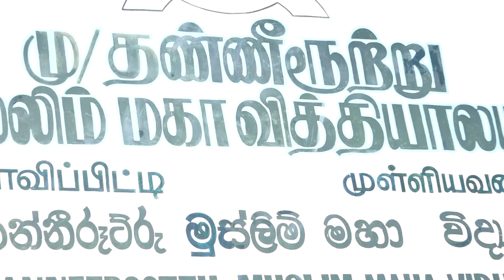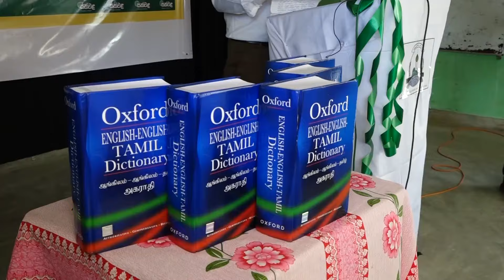පොලිම් නැතිව රට ස්ථායි වුවත් දූගී දුප්පත්කම දෙගුණ වෙලා. 🖥️1️⃣3️⃣9️⃣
*පොලිම් නැතිව රට ස්ථායි වුවත් දූගී දුප්පත්කම දෙගුණ වෙලා - විපක්ෂ නායක සජිත් ප්‍රේමදාස මහතා*

රජය පවසන ආකාරයට මේ වන විට රට ස්ථායීකරණය වී ඇති මුත් ලෝක බැංකුව කියන ආකාරයට දුගී දුප්පත්කම දෙගුණ වී ඇති බවත් මේ වන විට රටේ නව සාමාන්‍යකරණයක් ක්‍රියාත්මක වන බවත් පොලිම් යුගයක් නොමැති වුවත් දුප්පත්කම වැඩි වී ආදායම් මාර්ග කඩා වැටී ඇති බවත් විපක්ෂ නායකවරයා පැවසීය.

එසේම දෙමාපියන්ට තම දරුවන්ට එදිනෙදා වේල් 3 වත් දී ගත නොහැකි තත්ත්වයක් උදා වී ඇති බවත් මහ පොළොවට පය ගසා ජීවත් වී ඇති පුද්ගලයන් ලෙස උතුරේත් දකුණේත් නැගෙනහිරත් බස්නාහිරේත් දුගී දුප්පත්කම වැඩි වී ඇති බවත් රටේ හරි අඩක්ම දුප්පත්කමෙන් පීඩනයෙන් අසහනයෙන් දරිද්‍රතාවෙන් ජන ජීවිතය තෙරපී ඇති බවත් හොඳට තිබූ ජන ජීවිත කුඩා වී ඇති බවත් විපක්ෂ නායකවරයා පැවසීය.

රජය කියන ස්ථායීකරණය සිදුව ඇත්තේ නව සාමාන්‍යකරණයක් තුළ බවත් එම නව සාමාන්‍යකරණය තුළ ජනතා ප්‍රශ්න අහස උසට ගොස් ඇති බවත් රැකියා වියුක්තිය වැඩි වීම මෙන්ම ක්ෂුද්‍ර කුඩා හා මධ්‍ය පරිමාණ ව්‍යාපාර සහ ව්‍යවසායන් ලක්ෂ 2ක් පමණ වැසී ගොස් ඇති ඇති බවට ජන හා සංඛ්‍යාලේඛන දෙපාර්තමේන්තුව පවා පවසන බවත් විපක්ෂ නායකවරයා පැවසීය.

*විපක්ෂ නායක සජිත් ප්‍රේමදාස මහතා මේ බව කියා සිටියේ සක්වල සුහුරු පන්ති කාමර ලබා දීමේ වැඩසටහනේ 139 වැනි අදියර යටතේ අද මුලතිව්, මැරිටයිම්පත්තු තන්නීරොතු මුස්ලිම් මහා විද්‍යාලයට රුපියල් ලක්ෂ 10ක් වටිනා සුහුරු පන්ති කාමරයක් ලබා දීමේ අවස්ථාවට එක්වෙමිනි. මේ අවස්ථාවේ දී පාසලේ නර්තන කණ්ඩායම සඳහා ඇඳුම් ලබා ගැනීමට රුපියල් ලක්ෂයක මුදලක් ද ලබා දුන්නේය.*

ජනතාවට දෙන සහන, ශක්තිය අඩු කර ජනතාව අමාරුවේ දමා ස්ථායීකරණයකට යා හැකි බවත් ජනතාවගේ ජීවත් වීමේ අයිතිය උදුරා ගත් නව සාමාන්‍යකරණයකින් රටට හෝ ලක්ෂ 220 ජනතාවට වැඩක් නොමැති නිසා වහාම රටට දුප්පත්කම තුරන් කිරීමේ ජාතික වැඩපිළිවෙළක් අවශ්‍ය බවත් එහි දී අධ්‍යාපනය සඳහා වැඩි අවස්ථා ලබා දිය යුතු බවත් විපක්ෂ නායකවරයා පැවසීය.

*අන්තවාදයට නැවතත් ඉඩ නොදිය යුතු යි*

දුප්පත්කම තුරන් කිරීමට, ආගමික හා ජාතික සංහිදියාව ඇති කර අන්තවාදය නැති කිරීමට අධ්‍යාපනය යොදා ගත හැකි බවත් කිසිදු අන්තවාදයකට ඉඩ නොතැබිය යුතු බවත් රටක් ලෙස එක අම්මගේ දරුවන් ලෙසින් මැද මාවතක එක හා සමානයි කියන ප්‍රතිපත්තියක කටයුතු කළ යුතු බවත් කුමන ජාතියකට ආගමකට අයත් වුවත් සැවොම එක හා සමන බවත් සුපිරි පුරවැසියන් හෝ පහත් පුරවැසියන් කියා පුරවැසියක් වර්ග 2ක් නොමැති බවත් ආණ්ඩුක්‍රම ව්‍යවස්ථාව ඉදිරියේ අප සැවොම එක බවත් විපක්ෂ නායකවරයා අවධාරණය කළේය.

*පාර්ලිමේන්තුවේ විධායකයේ අතකොළුවක් නොවෙයි*

ව්‍යවස්ථාදායකයේ සිටින විට එය ආරක්ෂා කිරීමට එහි අයිතිය වෙනුවෙන් කතා කිරිමට මන්ත්‍රීවරු කටයුතු කළත් ඔවුන් ව්‍යවස්ථාදායකයේ සිට විධායකයට ගිය පසු විධායකය විසින් පාර්ලිමේන්තුව පාගා දැමීමට කටයුතු කරන බවත් පාර්ලිමේන්තුව ජනාධිපතිගේ අතකොලුවෙකු ලෙස සැලකීමට කටයුතු කරන බවත් එය සුදුසු දෙයක් නොවන බවත් ප්‍රජාතන්ත්‍රවාදී ක්‍රමය තුළ විධායකය, ව්‍යවස්ථායකය සහ අධිකරණය යන කොටස් 3ක් ඇත්තේ සංවරණ හා තුලන හරහා කිසිදු ආයතනයක් තවත් ආයතනයක් පාගා ගෙන බලවතකු ලෙස ඉස්මතු නොවීමට බවත් විපක්ෂ නායකවරයා මෙහි දී පැවසීය.

*පාලකයොන්ට උතුර මතක් වෙන්නේ ඡන්ද කාලෙට විතරයි*

යුද්ධයෙන් මුලතිව් ප්‍රදේශය බටකෑ බවත් යුද්ධයෙන් පසු ජාත්‍යන්තර ආධාරක සමුළුවක් පැවැත්වීමට හිටපු කිසිදු ජනාධිපතිවරයකුට නොහැකි වූ බවත් මොවුන්ට උතුරු නැගෙනහිර මතක් වෙන්නේ මැතිවරණ කාලයට පමණක් බවත් මැතිවරණයෙන් පසු රටටම හෙණ ගැහුවත් පාලකයෝ බලා සිටින බවත් මේ ප්‍රතිපත්තිය වෙනස් විය යුතු බවත් සමගි ජන බලවේග රජයක් තුළ උතුරු නැගෙනහිර කේන්ද්‍ර කර ගෙන ජාත්‍යන්තර ආධාරක සමුළුවක් පවත්වන බවත් විපක්ෂ නායක සජිත් ප්‍රේමදාස මහතා පැවසීය.

*සමගි ජන බලවේගය විසින් ක්‍රියාත්මක කරන හුස්ම වැඩසටහන යටතේ මේ වන විට රෝහල් 57කට රුපියල් ලක්ෂ 1766ක් වටිනා ඖෂධ සහ රෝහල් උපකරණත්, සක්වල බස් රථ වැඩසටහන යටතේ පාසල් 87 ක් සඳහා රුපියල් ලක්ෂ 50ක් වටිනා බස් රථ 87ක් ලබා දී ඇති අතර ඒ සඳහා රුපියල් ලක්ෂ 4242ක් ද සක්වල තොරතුරු තාක්ෂණ වැඩසටහන යටතේ පාසල් 139ක් සඳහා සුහුරු පන්ති කාමර උපකරණ ලබා දී ඇති අතර ඒ සඳහා රුපියල් ලක්ෂ 1400ක් වැය කර තිබේ.*

நாடு ஸ்திரமடைந்துள்ளது என கூறினாலும்  வறுமை இரட்டிப்பாக அதிகரித்துள்ளது.

எதிர்க்கட்சித் தலைவர் சஜித் பிரேமதாச

அரசாங்கத்தின் கூற்றுப்படி, நாடு ஸ்திரமடைந்தாலும், உலக வங்கியின் பிரகாரம், வறுமை இரட்டிப்பாகியுள்ளது. நாட்டில் தற்போது ஒரு புதிய இயல்புநிலை ஏற்பட்டாலும், வறுமை அதிகரித்து, வருமான மூலங்கள் வீழ்ச்சியடைந்துள்ளதாக எதிர்க்கட்சித் தலைவர் தெரிவித்தார்.

பெற்றோர்களால் தங்கள் குழந்தைகளுக்கு தினமும் 3 வேளை உணவு பரிமாற முடியாத நிலை ஏற்பட்டுள்ளது. மக்களோடு ஒன்றித்து உறவுகளை பேணுவதால் வடக்கிலும், தெற்கிலும், கிழக்கிலும், மேற்கிலும் வறுமை அதிகரித்துள்ளமையை அவதானிக்க முடிந்தது. நாட்டில் கிட்டத்தட்ட பாதிப்பேர் வறுமை, அழுத்தம், அசௌகரியம் மற்றும் வறுமையால் பீடிக்கப்பட்டுள்ளனர். நன்றாக இருந்த மக்களின் வாழ்வு சுருங்கிவிட்டதாக எதிர்க்கட்சித் தலைவர் தெரிவித்தார்.

அரசாங்கம் சொல்லும் ஸ்திரத்தன்மை புதிய இயல்பு நிலையாக்கத்தால் நடந்துள்ளது. புதிய இயல்பு நிலையில் மக்களின் பிரச்சினைகள் தாறுமாறாக அதிகரித்துள்ளன, வேலையில்லா திண்டாட்டத்தை ஏற்படுத்தியுள்ளதாகவும், சுமார் 2 இலட்சம் நுண்ரக, சிறிய மற்றும் நடுத்தர வர்த்தக நிறுவனங்கள் மற்றும் தொழில் நிறுவனங்கள் மூடப்பட்டுள்ளதாகவும் சனத் தொகை மற்றும் புள்ளிவிபரவியல் திணைக்களம் சுட்டிக்காட்டியுள்ளதாக எதிர்க்கட்சித் தலைவர் தெரிவித்தார்.